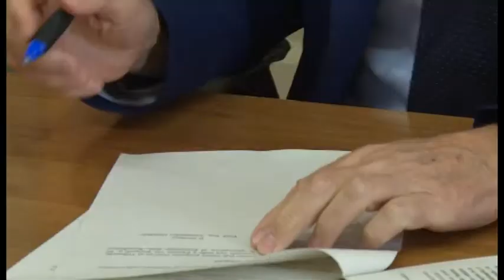Alcol, consumo in strada vietato h24, per i locali divieto slitta alle 2